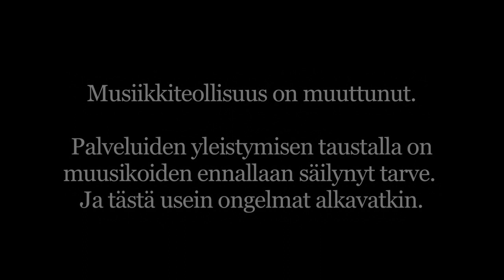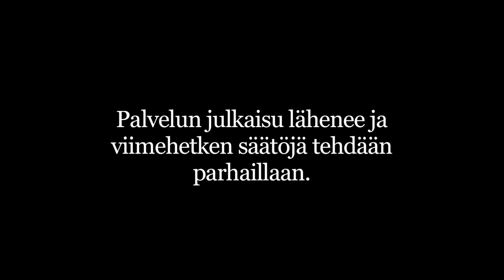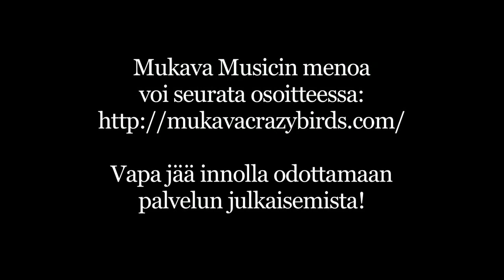Mukava Music tietää, mitä tehdä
Muusikoiden oikeudet mietityttävät.

Keskusteluun on viimeisimpänä noussut Spotify-kohu, jossa paljastui soittokohtaisen palkkion niukkuus. Mukava Music haluaa korjata nykyisten musiikkipalveluiden virheet. Tavoitteena on olla maailman paras musiikkipalvelu niin muusikoille kuin käyttäjillekin.

Palvelu julkaistaan ensi vuoden alussa.